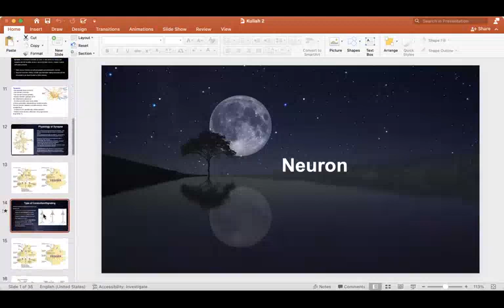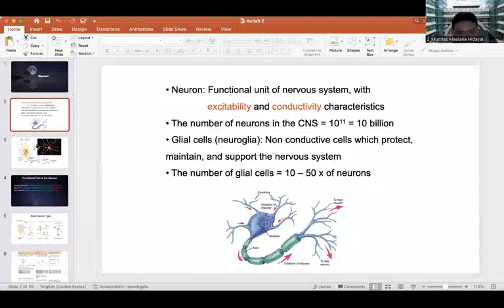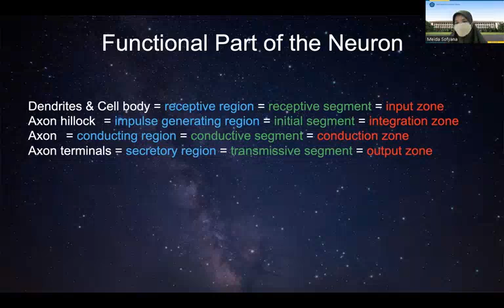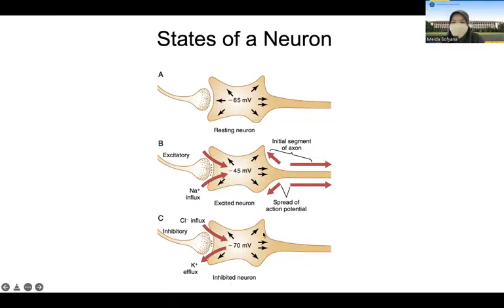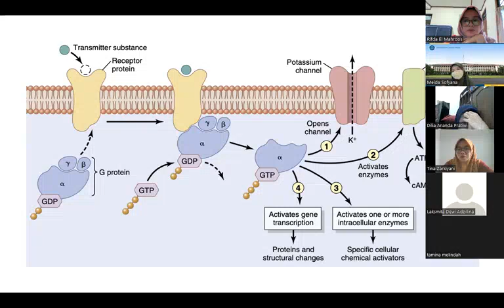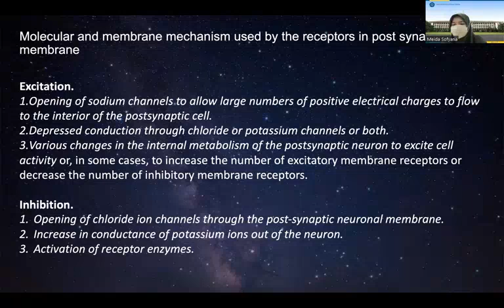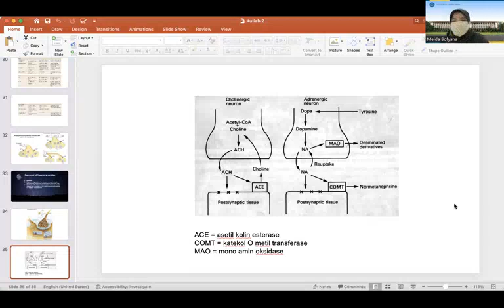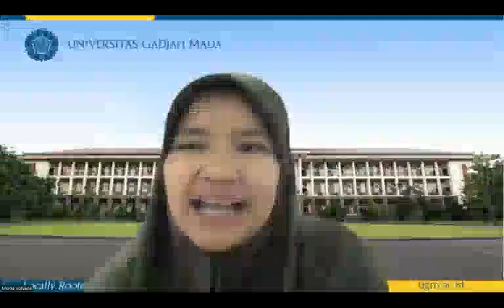Kuliah 2 Sistem Saraf I Neuron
dr. Meida Sofyana, M.Biomed
Kuliah Prodi MIB FKKMK UGM Minat Faal
2 Maret 2022